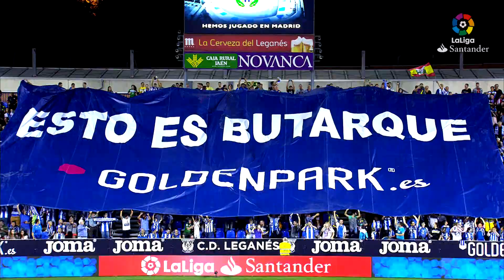Previa CD Leganés vs FC Barcelona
Previa CD Leganés vs FC Barcelona J12 LaLiga Santander 2017/2018